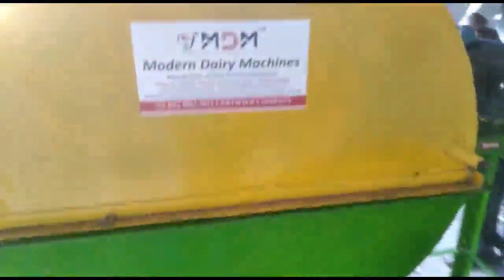Chaff cutter machine price in Tamilnadu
This type of chaff cutter is designed for medium scale farmers. It is provided with 2 blades and 2 rollers. Motor of 1.5 hp/ 2.5 hp / 3 hp can be attached.It doesn't need more maintenance. The machine is of medium weight with long life.

This machine could be supplied all over India. Manufactured and supplied by Modern dairy machines, Coimbatore, Tamilnadu, India.